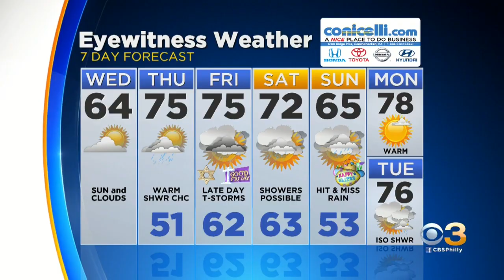Digital Brief: April 17, 2019 (AM)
Jan Carabeo has your morning Digital Brief.